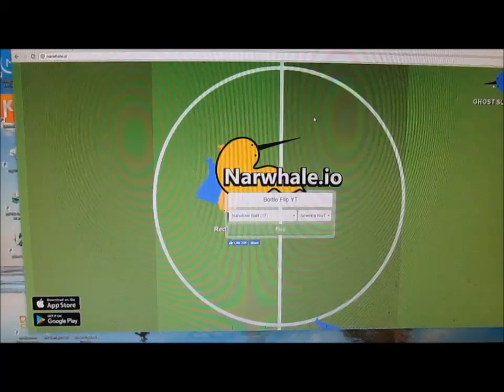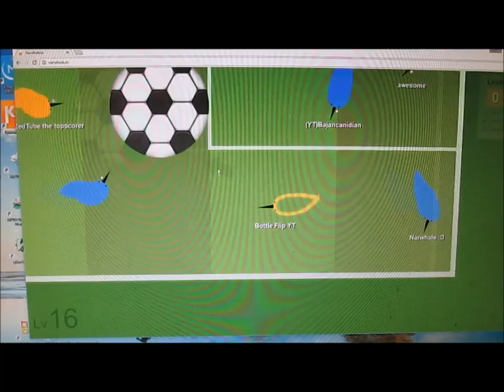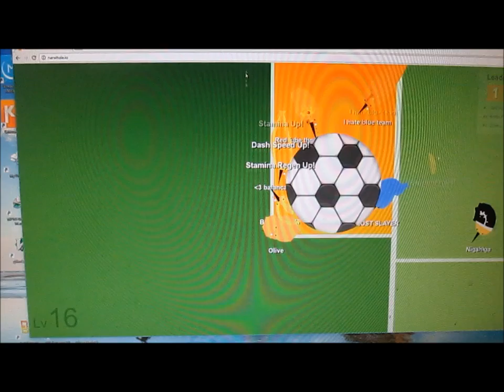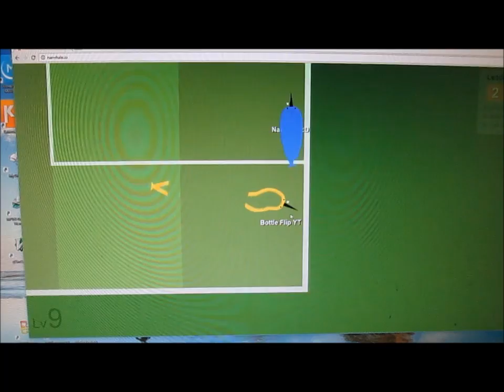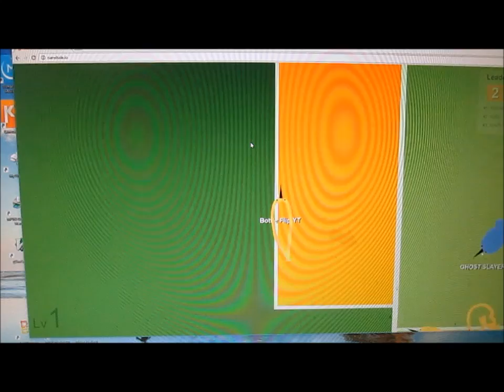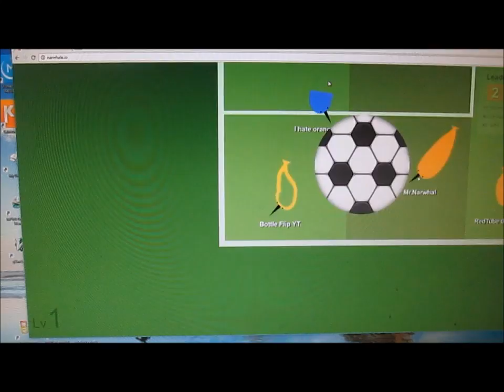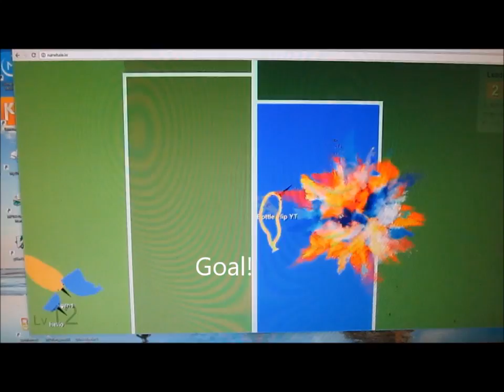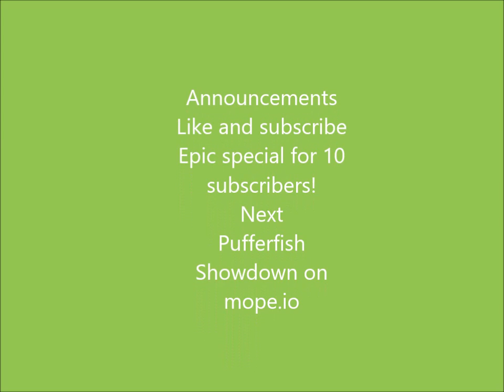Closest Save IMPOSSIBLE /Narwhale.io #4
We're here again with some Narwhale.io!